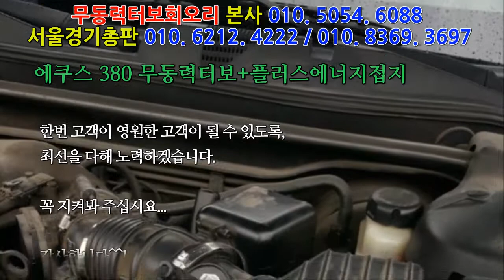[에쿠스380] 무동력터보회오리 흡기 1개 배기2개 플러스에너지접지 표준형 1개 설치 매연저감장치,엔진출력증강,연비개선,자동차튜닝,라파세나풍파워가격,무동력터보가격 !!!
무동력터보회오리, 라파플러스-1 경북영천본사 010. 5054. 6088 무동력터보회오리 서울경기총판, 라파플러스-1 전국총판 피니쉬모터 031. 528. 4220 / 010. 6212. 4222 / 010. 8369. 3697